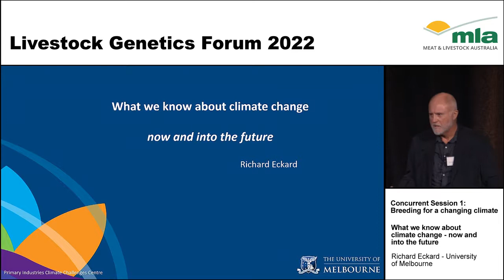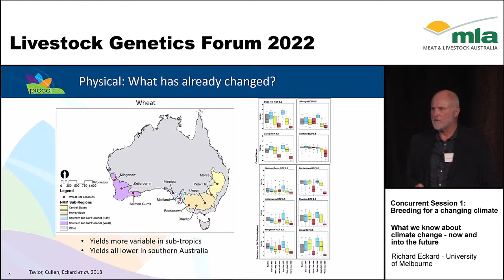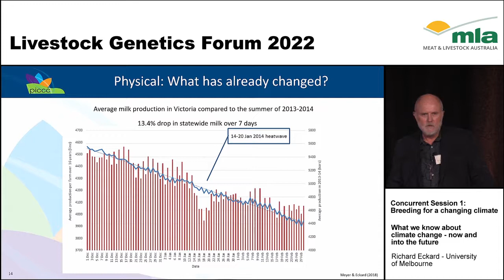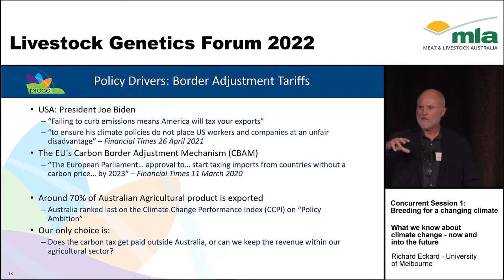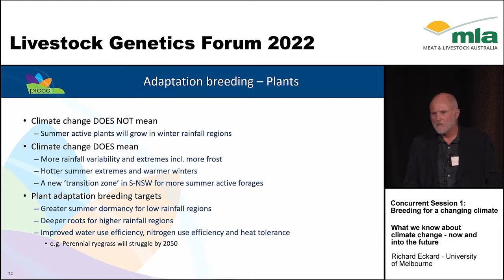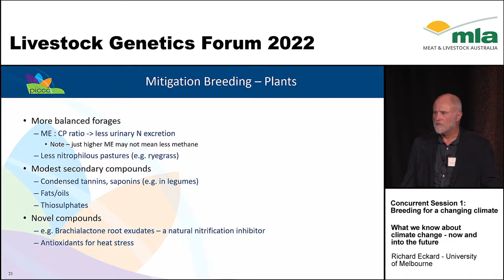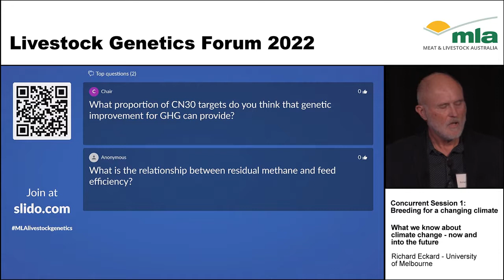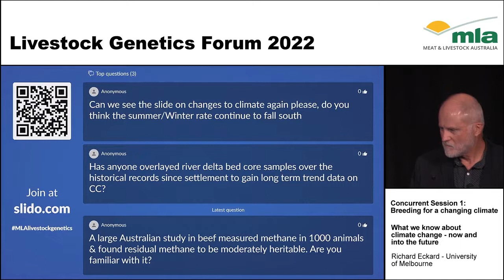Livestock Genetics Forum 2022: What we know about climate change (now vs the future)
Richard Eckard from the University of Melbourne presenting at the MLA Livestock Genetics Forum 2022 in Adelaide, SA.